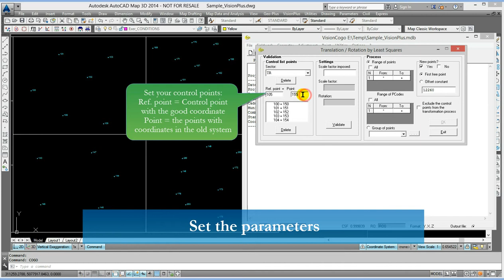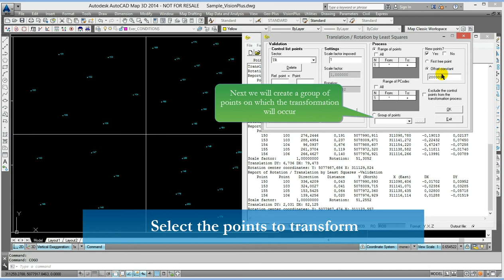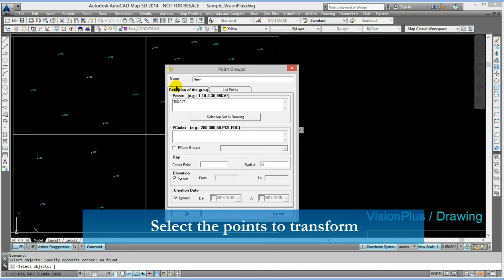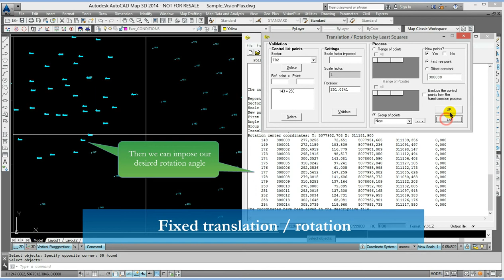Translation/Rotation tutorial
This tutorial fallows the steps to make a translation and rotation of ground points with some control points.

The translation/rotation tool is one of many tools for land surveyors and civil engineers that Geo-Plus' softwares offer. A leader in geomatics software since 1987, Geo-Plus develops and markets innovative land surveying and civil engineering software solutions for AutoCAD®, Civil3D®, MicroStation®, PowerDraft® or Bricscad® environments. Its cutting-edge products are continually updated to meet new challenges and adapted to geomatic techniques across all borders.